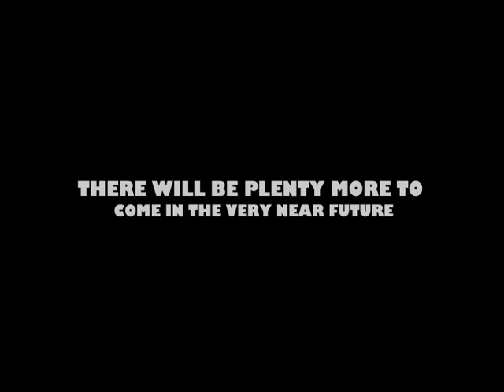UNR vs UNLV 2009 leftovers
The leftover footage from the UNR v UNLV football game weekend in Reno 2009